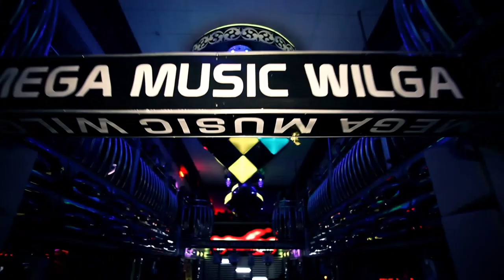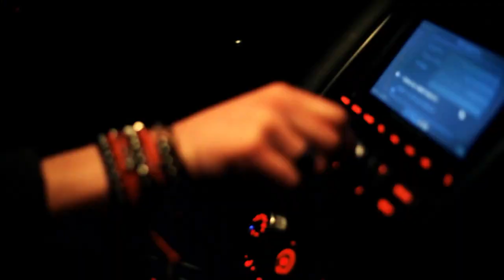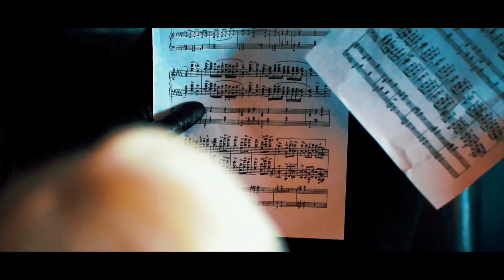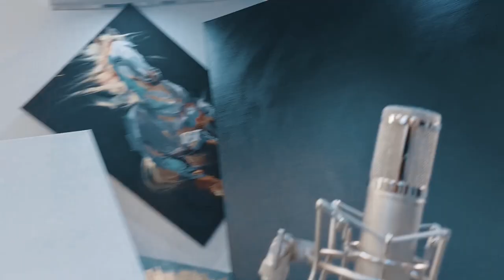ZIBO MUSIC SHOW ROOM / DAREK JANIK / NOWOŚĆ 2021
Zibo Music Show Room to autorski program Pawła Chmielewskiego, który szerszej publiczności znany jest pod pseudonimem Zibo.
W swoim muzycznym pokoju gościł będzie gwiazdy muzyki oraz inne znane osobistości ze świata showbiznesu

► Słowa: Paweł Chmielewski
► Muzyka: Paweł Chmielewski
► Produkcja&Realizacja: K.P.M - Media Pro / Paweł Chmielewski

► Ustaw utwór " SOBOTNI LANS " zamiast sygnału oczekiwania na połączenie.
Abonament:
REGULAMIN: halodzwonek.pl